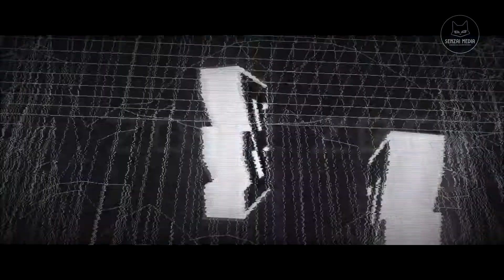Zenless Zone Zero - Трейлер | Русская Озвучка